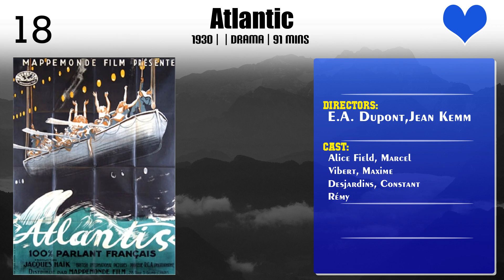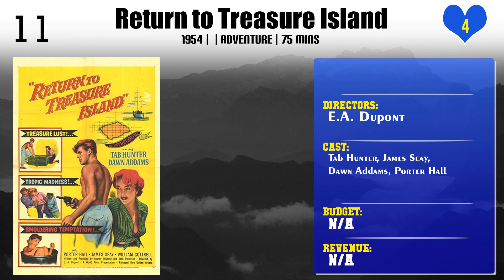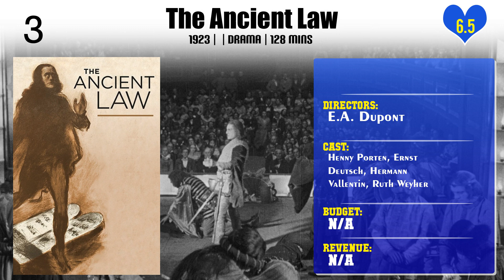E.A. Dupont | Top Movies by E.A. Dupont| Movies Directed by E.A. Dupont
Best Movies of E.A. Dupont

Find the list of top and best movies directed by E.A. Dupont
1.Salto Mortale
2.Love Me and the World Is Mine
3.Atlantic
4.Kinder der Finsternis - 2. Kämpfende Welten
5.Alcohol
6.Le cap perdu
7.A Son Comes Home
8.Kinder der Finsternis - 1. Der Mann aus Neapel
9.Problem Girls
10.Return to Treasure Island
11.The Neanderthal Man
12.Atlantic
13.Der Läufer von Marathon
14.The Scarf
15.Piccadilly
16.Moulin Rouge
17.The Steel Lady
18.The Ancient Law
19.Variety
20.Hell's Kitchen

Please Comment down your favorite movie of E.A. Dupont